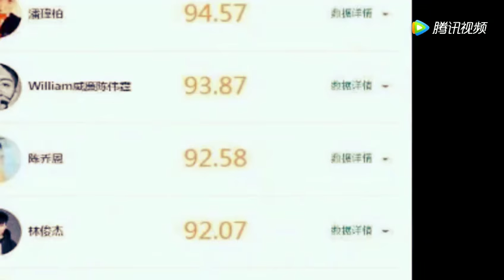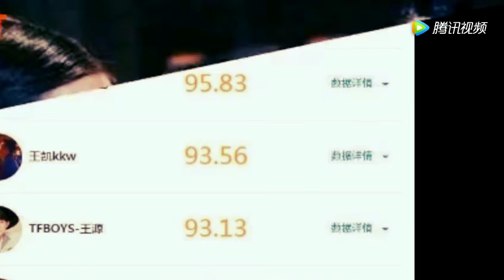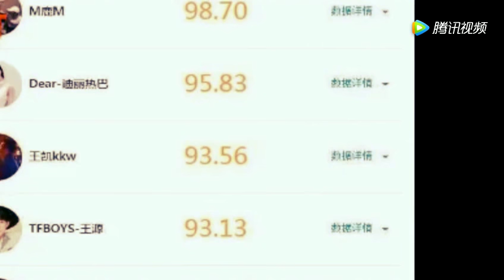明星娱乐：最新明星实力排行榜，王俊凯第三热巴第二，第一是他 腾讯视频